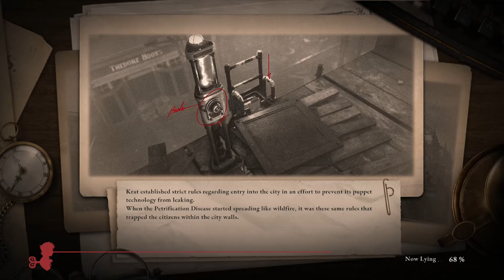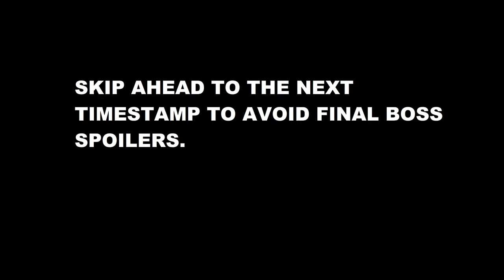Lies Of P is the best Soulslike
Today I wanted to tackle where Lies Of P stacks against the Dark souls games, Bloodborne and other Soulslikes in general. What it did right, what it did wrong and if it's worth playing. Overall I think this game is probably the best attempt at making a Dark Souls styled game from a third party studio and should be on your radar.

Lies Of P OST Songs Used in the video:
Feel
Divine Service
Fascination (GOLDEN)
Quitoxic (GOLDEN)
Far East Princess
Someday
Shadow Flower
Quitoxic

Timestamps
00:00 Introduction
03:09 Gameplay
13:38 Level Design
18:28 Story
20:58 Music
21:58 Side Quests
23:12 Lies Of P Vs. Soulslikes/Souls
24:30 Difficulty
26:36 Optimization & Bugs
27:30 Conclusion